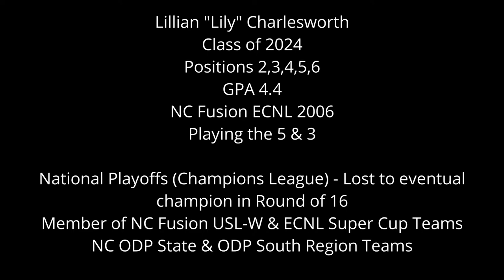October 2022 ECNL Games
NC Fusion ECNL 2006 vs Arlington ECNL, Fairfax ECNL, and CLT Independence ECNL